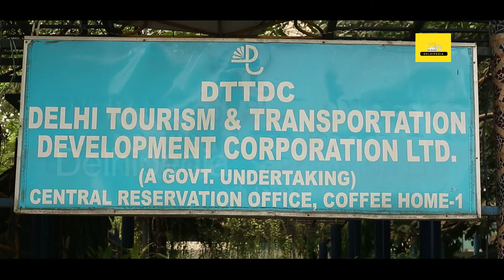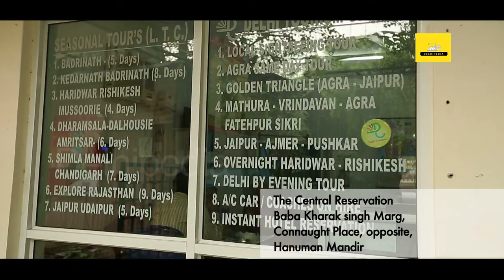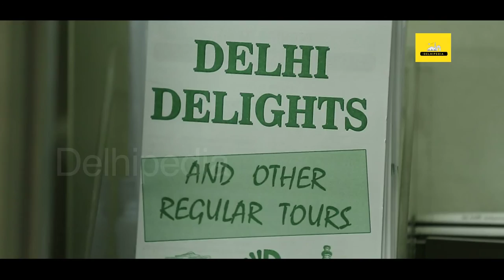Central Reservation Office, Connaught Place | The DelhiPedia